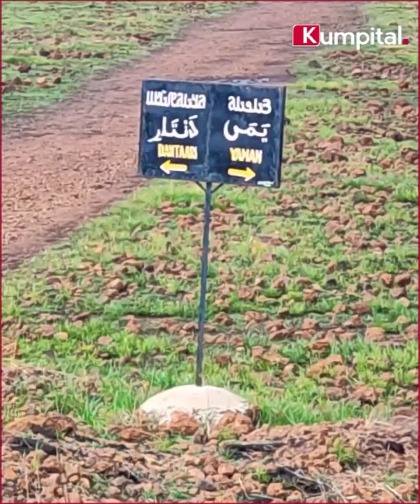Quelque part au Fuuta Jaloo 😍😍😍